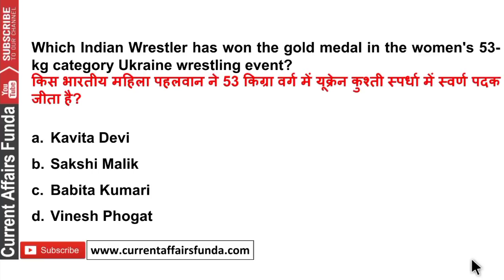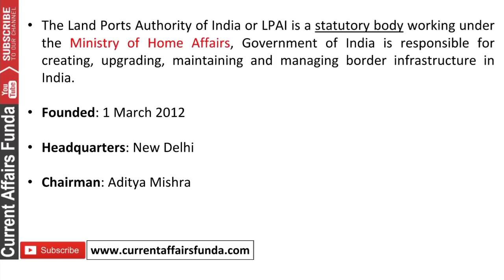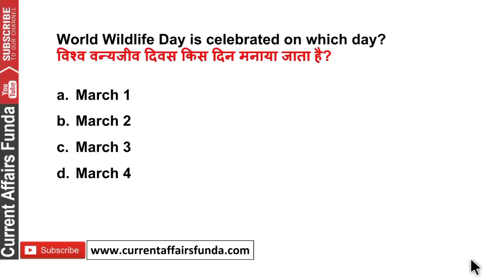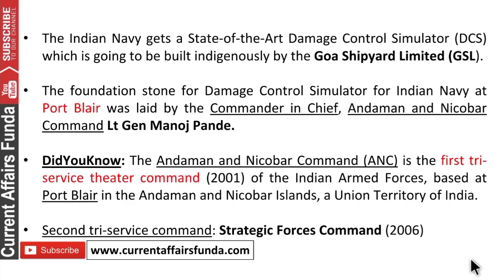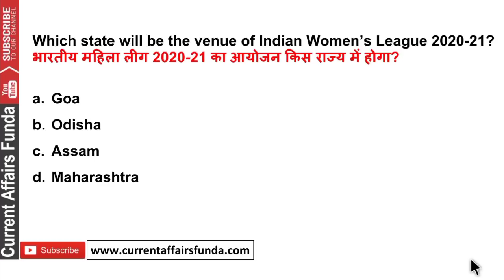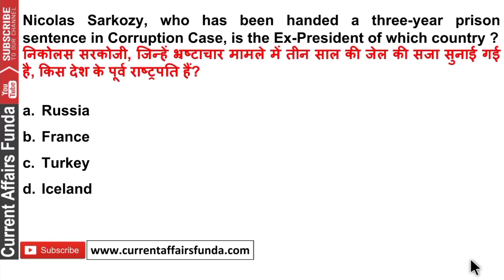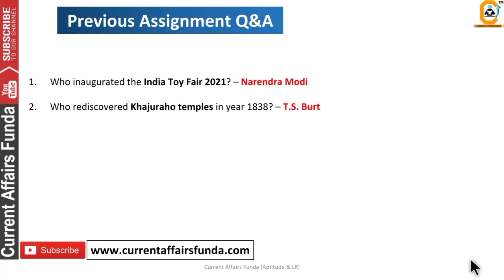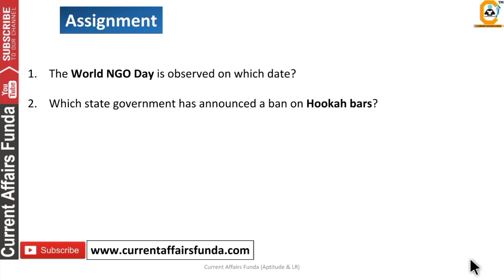3 March Current Affairs MCQ 2021 | 3 March Daily Current Affairs | Current Affairs Today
All PDF Are Available on our Portal , Join Membership
➜January 2021 500+ Current Affairs MCQ
➜February 2021 500+ Current Affairs MCQ
➜OCTOBER 500+  MCQ Current Affairs
➜NOVEMBER 500+ MCQ Current Affairs
➜DECEMBER 500+  MCQ Current Affairs

Also Pocket Pdf , Weekly PDF

& *All Sectional Current Affairs PDF is Available on PORTAL*

(Voluntary Support )

2 March Current Affairs MCQ 2021 |  2 March Daily Current Affairs | Current Affairs Today

About us :
Our Work :
1.Quantitative Aptitude
2.Logical Reasoning
3.Current Affairs Weekly Wise
4.Computer Aptitude
5.English Language